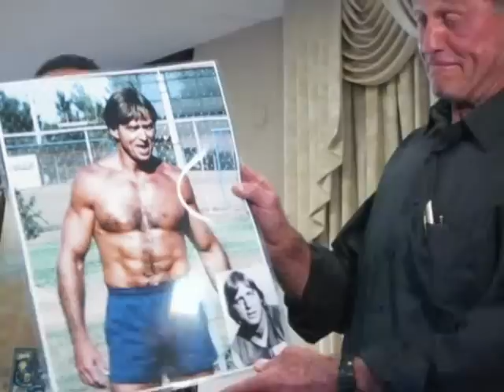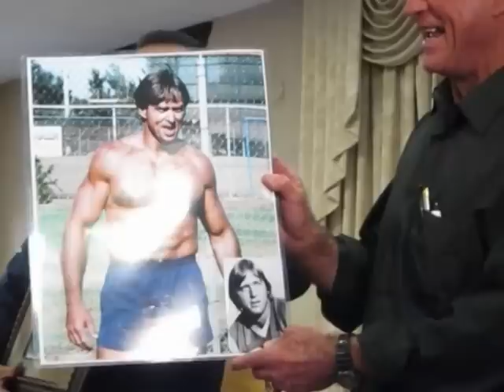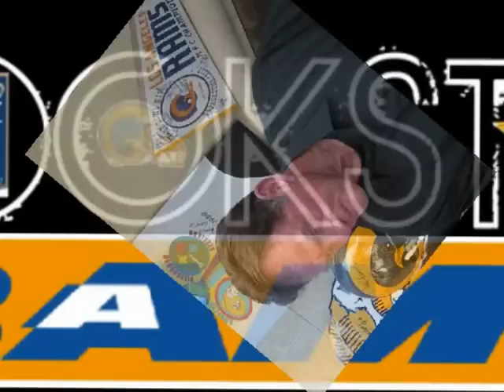Jack Youngblood Honored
SoCal Rams Booster Club THANK YOU JACK!